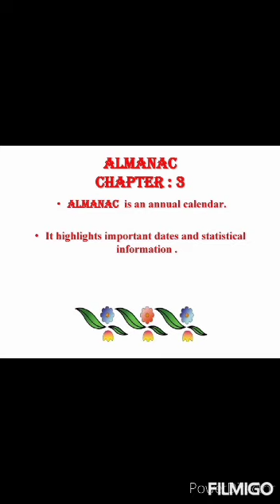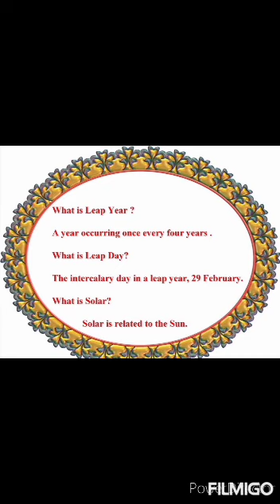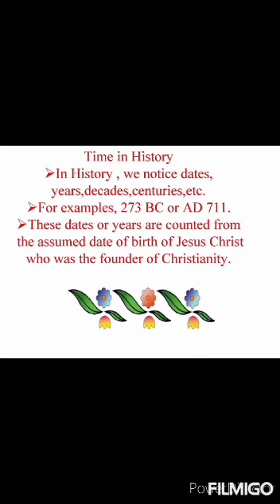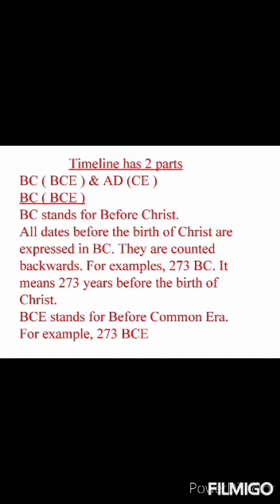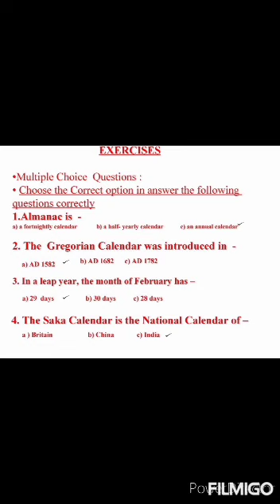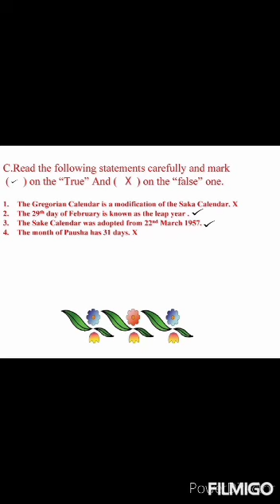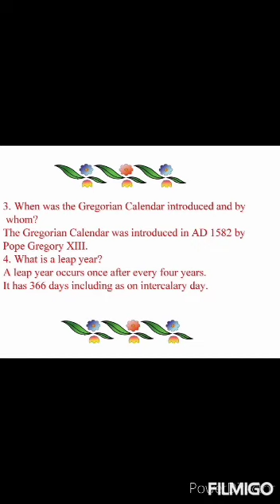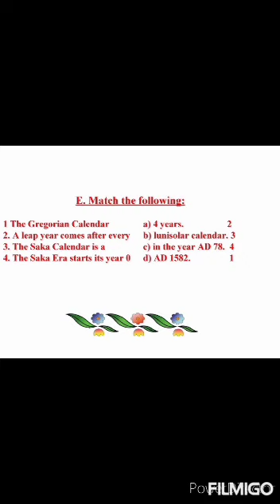Class 4, Social Studies, Chapter-3, By Sr Soumya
Class 4, Social Studies, Chapter-3, By Sr Soumya, teacher at St.Joseph's Academy, Ghaziabad